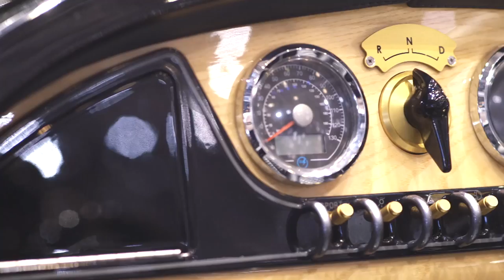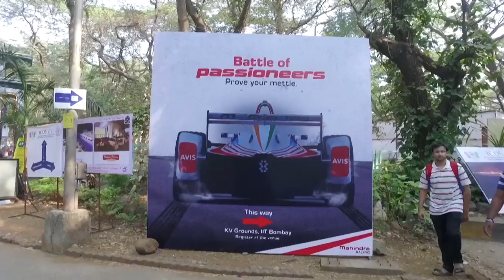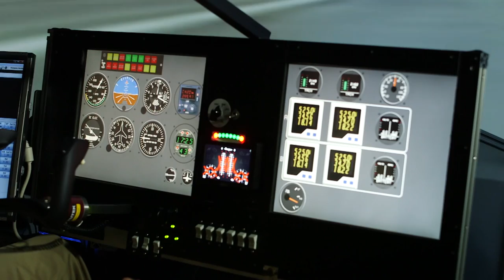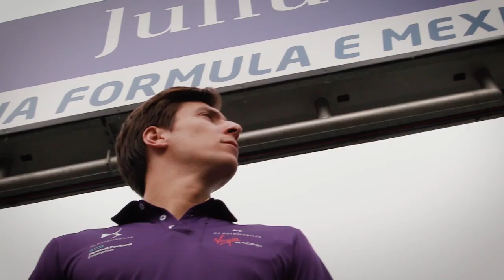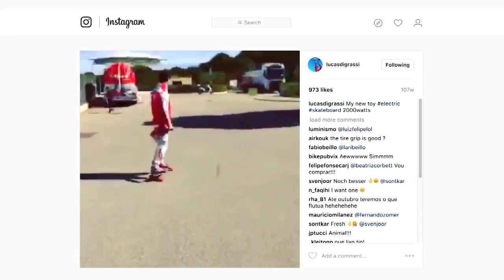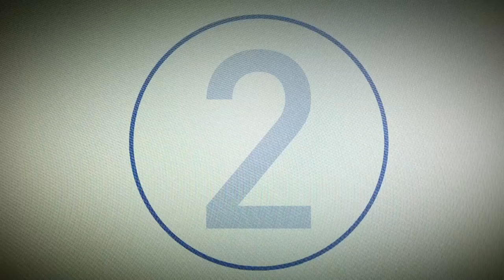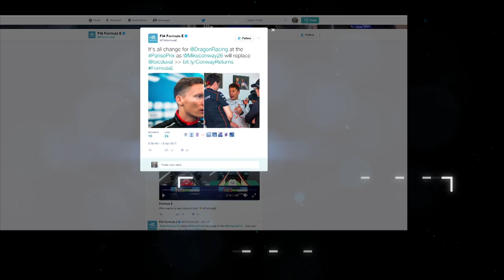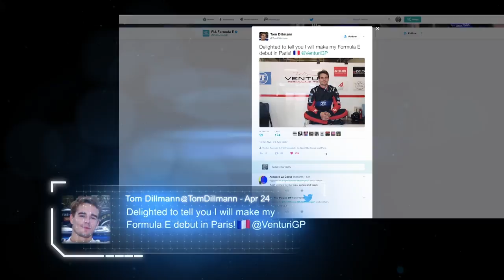Morgan EV3, Classic Car w/ Electric Engine! Formula E: Street Racers - Full Episode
Street Racers returns for an elec-tech special at London's world famous Science Museum. We'll also be jumping stateside to take flight with Nasa, as well as electrifying some classic cars in California.